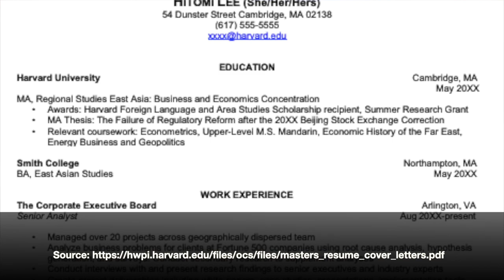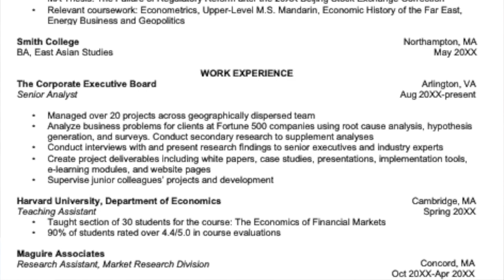EP.4 | สิ่งที่ควรทำ + ไม่ควรทำ เมื่อสมัครเรียนต่อต่างประเทศ! 👩🏻‍🎓🇺🇸 | HOW TO เรียนต่อ | wawakul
เตือนละนะ... ดูก่อน แล้วเธออย่าทำผิดเหมือนเรา 😥
hello ทุกคน กลับมาแล้วกับ series HOW TO เรียนต่อต่างประเทศในช่องเรา เดินทางมาถึง EP.4 เราจะมาพูดถึงเรื่องที่ควรรู้ก่อนสมัคร รวม mistakes ที่เราเองเคยพลาด หรือเกิดความรู้สึกที่แบบว่า เฮ้ยยย เราน่าจะรู้งี้ก่อนสมัคร

รวมถึง components และเอกสารอื่น ๆ ที่ใช้ในการสมัครเรียนต่อต่างประเทศ ทั้ง Letter of Recommendation, CV/resume, เทคนิคการ interview

มีอะไรที่สงสัยหรือไม่ clear ก็ comment หรือ inbox มาถามกันได้เลยค่า